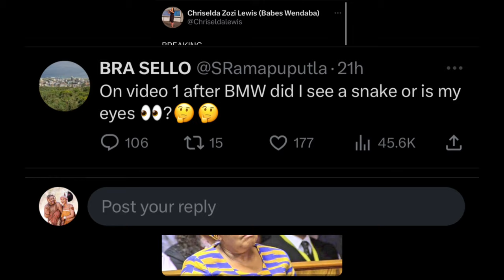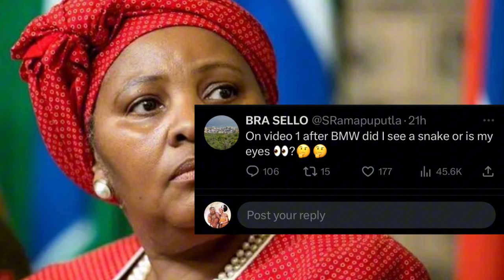SHOCKING NOSIVIWE MAPISA-NQUKULA BAIL | WAS THERE REALLY A SBAJE 🫣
In this video we talk about UNPRECEDENTED: NOSIVIWE MAPISA-NQUKULA RELEASED WITH NO JAIL TIME! SHOCKING ARREST DETAILS REVEALED! and the STORY BEHIND WHY THE WHISTLE BLOWER IS MAKING ALLEGATIONS OVER A TED BAKER LADIES BAG AND A WIG!

1. STREAMYARDS
2. CANVA
3. EPIDERMIC SOUND